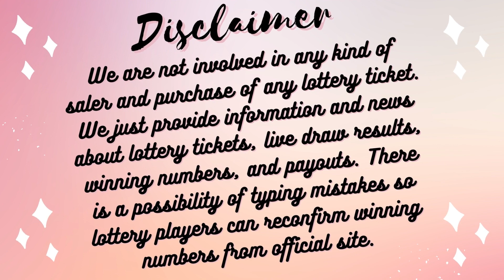Texas Evening Lottery Drawing Results - Pick 3 - Daily 4 - All or Nothing - TX Two Step - Powerball